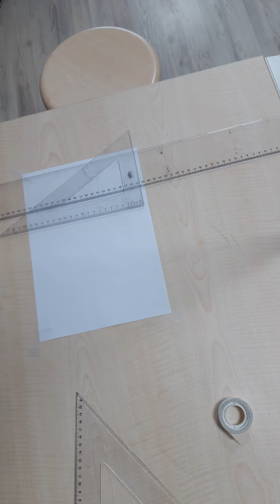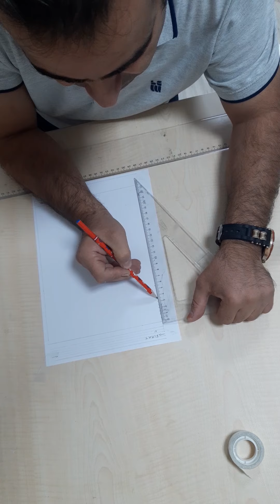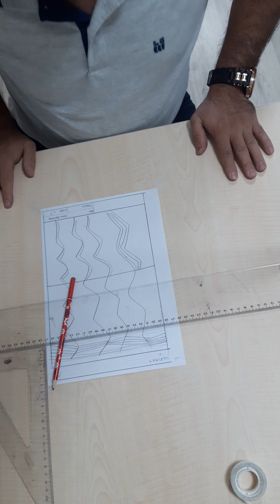2020-Teknik Resim Kagidi Format Olusturma-Dr.M.Kurucu